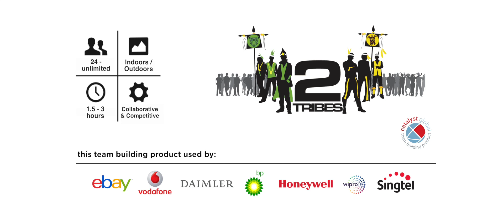Two Tribes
In Two Tribes teams dress up in tribal regalia and compete in an indigenous games Olympiad.
Participants are introduced to unusual traditional sports in a way that encourages participation, inclusion and mutual respect. Everyone has an opportunity to get involved and contribute to team and tribal success – there are roles for everybody. Designed to set the pulse racing, this healthy experience develops team dynamics while having fun! Strategy is key to success as the rules enable teams to play to their strengths, resting chosen players during some challenges in order to reserve strength for their preferred quests.